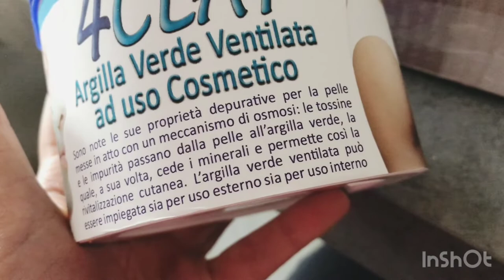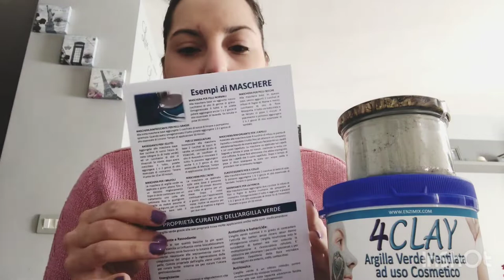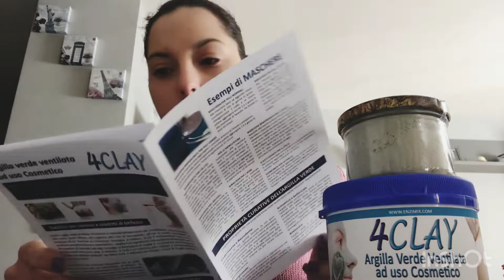RECENSIONE DELL'ARGILLA VERDE VENTILATA DELLA 4CLAY.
Grazie a questa azienda ITALIANA che mi ha scelto come tester per il loro prodotto ho avuto la possibilità di conoscere un prodotto fantastico da poter utilizzare in molti modi.

4CLAY è argilla verde ventilata, ricchissima di minerali indispensabili per rivitalizzare i tessuti elastici della pelle, molto efficace nel supporto alle cure di reumatismi, artrosi e artriti.
Combatte la ritenzione idrica, favorisce la circolazione sanguigna e linfatica, aiuta il rilassamento muscolare, eccellente antinfiammatorio e antidolorifico.
4CLAY è un ingrediente meraviglioso come base per la formulazione di cosmetici anti-age, contrasta la formazione di rughe e ne ostacola la ricomparsa. Rende la pelle luminosa e priva di impurità.
4CLAY è un prodotto anti cellulite e anti smagliature, perfetto per maschere esfolianti.
Da diversi anni, è utilizzata per terapie a base di fanghi peloidi in diversi centri termali